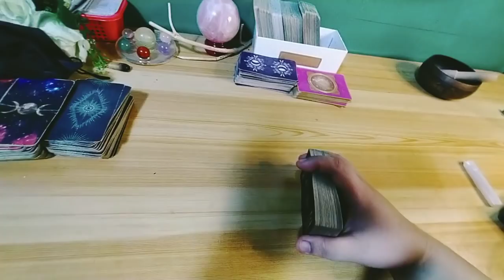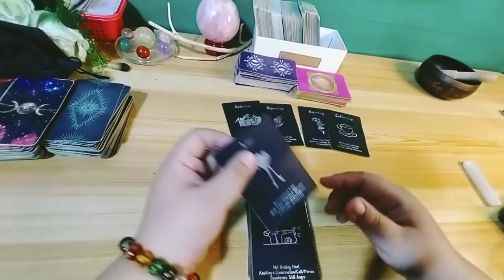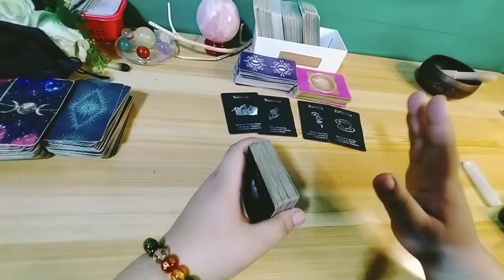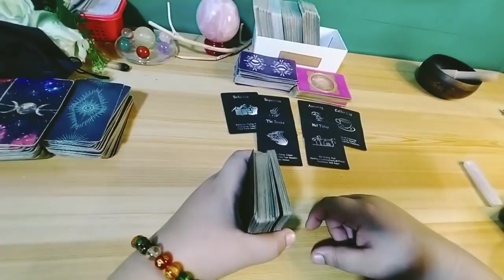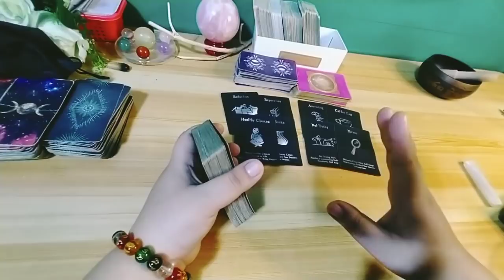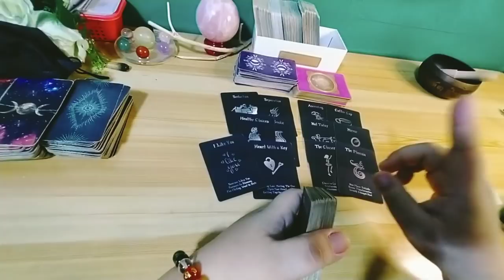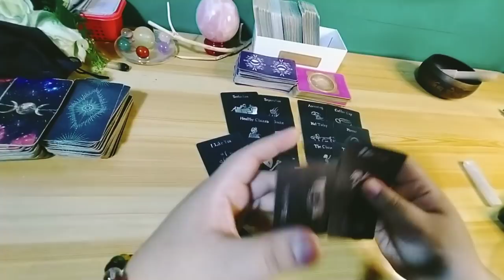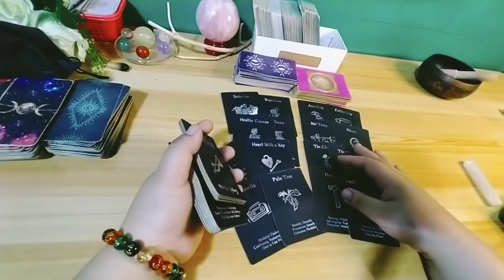🔥❤️ May gusto sya sayo kaya inaasar ka. Aries/ Leo/ Sagittarius